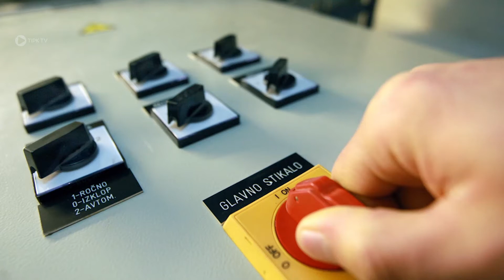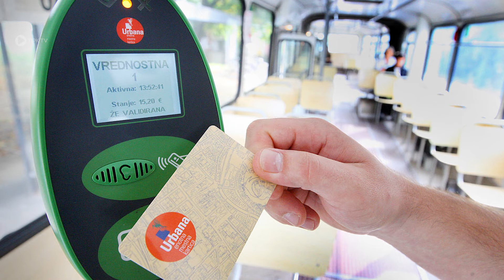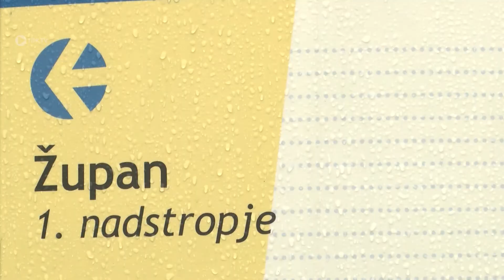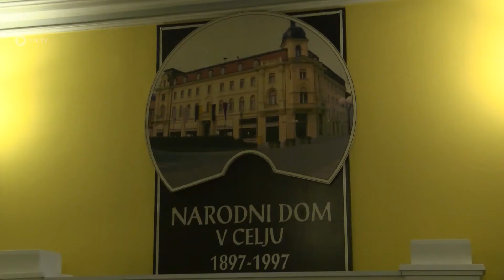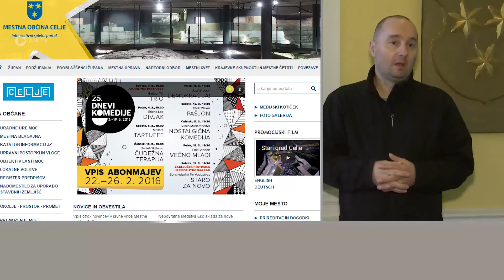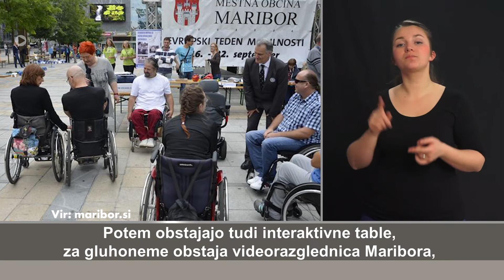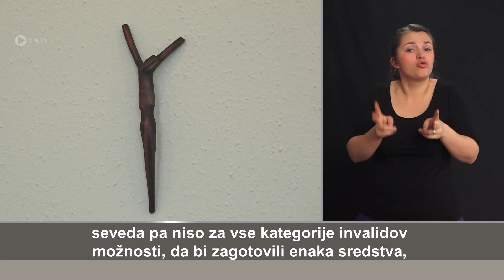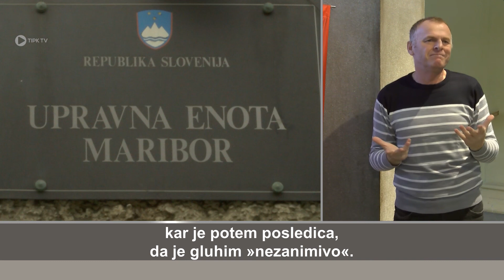Včeraj v Danes - 501. Oddaja